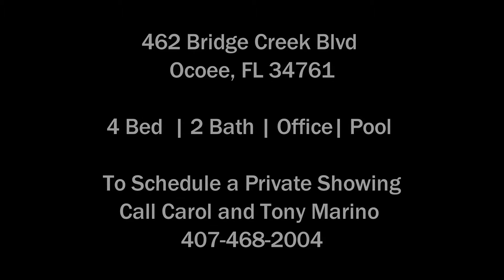Home for Sale in Cross Creek 462 Bridge Creek Blvd HD Walkthrough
SOLD! 462 Bridge Creek Blvd. Ocoee, FL
4 Bed | 2 Bath | Office | Pool| $297,000

Have you been looking for an affordable 4 bedroom pool home? Do you want your Kitchen and Bathrooms Updated and Upgraded with good looking and great quality materials? The search is over... Cross Creek is a gated community in the 4 corners area of Ocoee... (Gotha, Windermere, Winter Garden & Ocoee).  Here is a wish list of upgrades at this home... Travertine entry, Custom Wood Trim throughout the home, Granite Counters, Distressed wood look flooring, Raised Panel cabinets with Dove-Tail drawers, Stainless Steel appliances, Saltwater pool with variable speed motor, Newly Screened Enclosure, pool cleaner, IP Camera System, Fiberglass Entry door and so much more... The only question left... when can you move in?